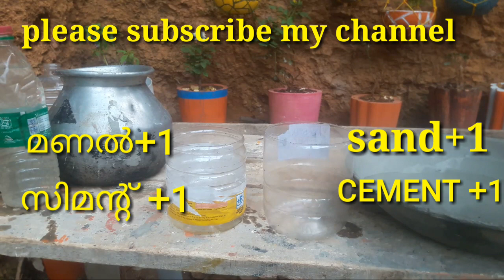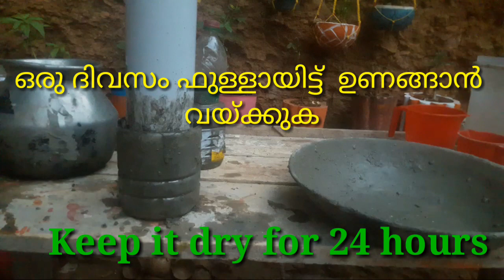Plastic bottle Flower Pot // Cement Tree Pot making at home/ചെടിച്ചട്ടികൾ എളുപ്പത്തിൽ നിർമ്മിക്കാം